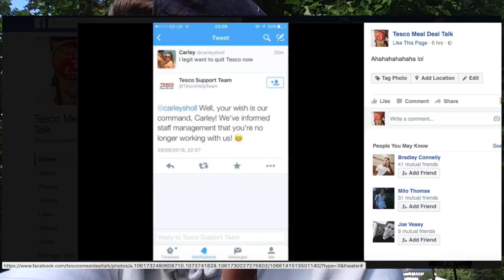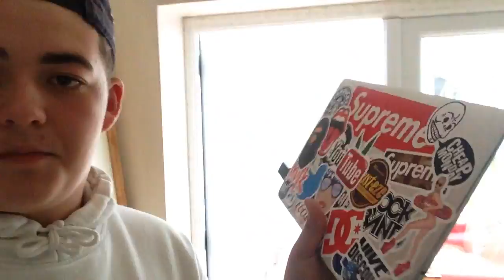HOW TO CUSTOMISE YOUR MAC SCREEN! "SUPREME"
Tutorial, Operating System, Apple, Mac OS, Computer, login, Macbook, Macintosh, desktop customization, mac tips and tricks HOW TO MAC, SCREEN SUPREME CUSTOMISEATION

GIVE ME IDEAS FOR VIDEOS DOWN BELOW !
IF YOU HAVE ANY IDEAS POST THE DOWNSTAIRS!